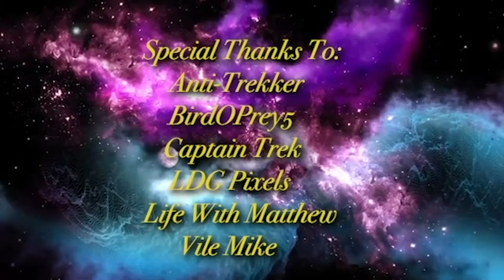Review - - Marvel: WandaVision - Episode 9 "The Series Finale" Was it a Failure?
We are finally at the end of WandaVision. I will say I did like it but it was a very disappointing ending to what could have been an amazing story which could have lead right into Dr. Strange 2. This is a review to Episode 9 "The Series Finale"
Agatha attempts to take Wanda's chaos magic from her. The white Vision enters Westview and fights Wanda's new Vision, while Agatha releases the residents of Westview from Wanda's control. Angry, they turn on Wanda and demand she let them go. Wanda is overwhelmed and starts to open the barrier, causing the new Vision and the twins to start disintegrating. Hayward and other S.W.O.R.D. agents enter before Wanda seals the barrier again. Monica confronts "Pietro", who is a resident named Ralph Bohner, and releases him from Agatha's spell. She then helps the twins stop S.W.O.R.D. while the new Vision is able to restore the memories of the white Vision who decides to leave. Wanda tricks Agatha, casting a spell that takes away her magic and traps her in Westview as "Agnes". Wanda decides to give up her new family and says goodbye before collapsing the barrier. She then goes into hiding to learn about her powers from the Darkhold. In a mid-credits scene, Monica is informed by a Skrull that a friend of her mother's wants to meet.